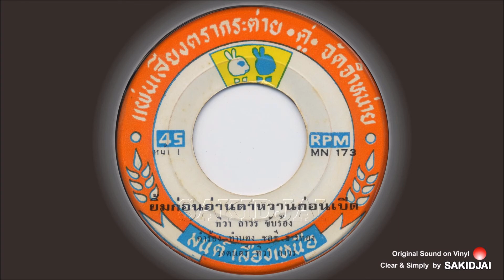ทิวา ถาวร - ยิ้มก่อนอ่านตาหวานก่อนเปิด เครดิต : ชลธี ธารทอง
*เพลงมีจิงเกิ้ล

หากชอบแนวนี้ เพลงไม่มีจิงเกิล ติดตามที่